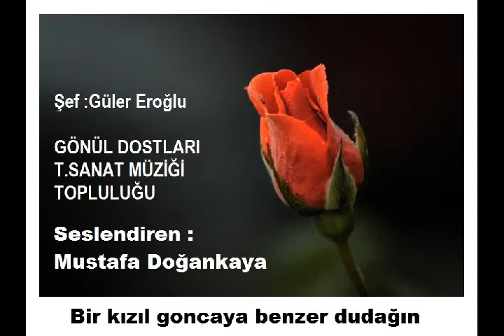Solist : Mustafa Doğankaya Bir kızıl goncaya benzer dudağın,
Şef Güler Eroğlu yönetimindeki “ GÖNÜL DOSTLARI TÜRK SANAT MÜZİĞİ TOPLULUĞU” ANKARA